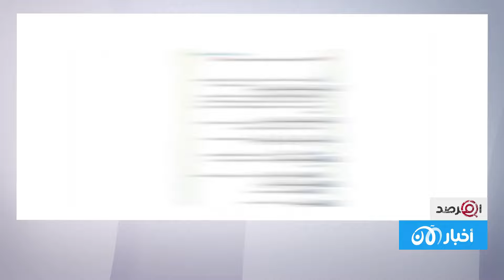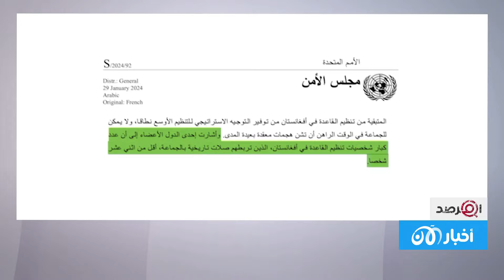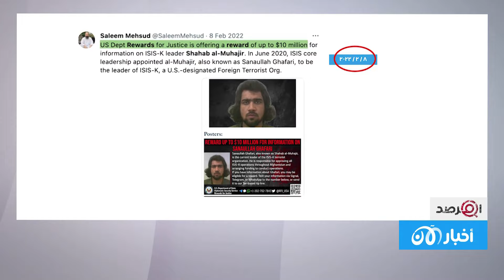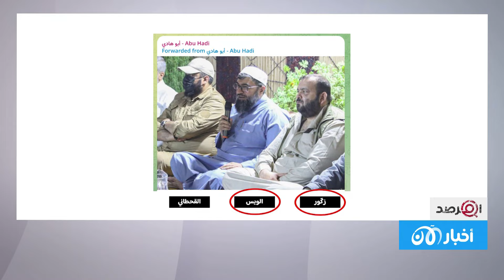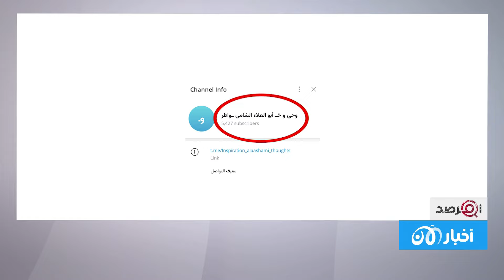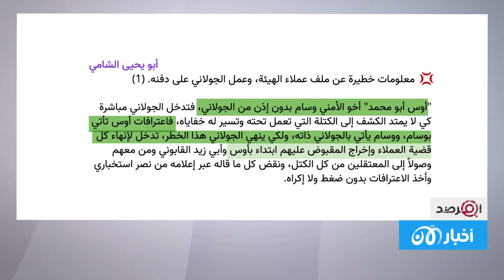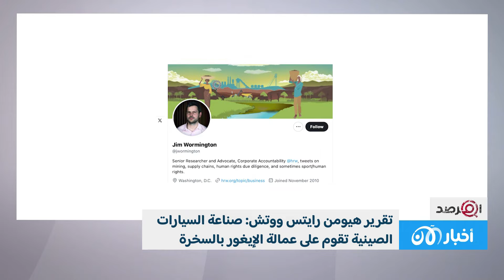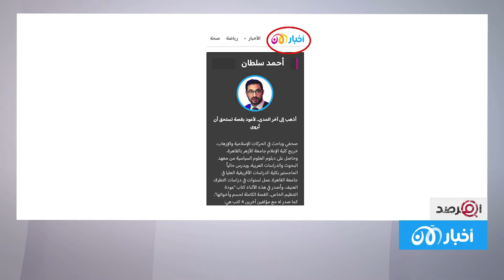المرصد 230 | المجتمع الدولي لا يزال متوجساً من علاقة طــ ـالبـ ـان بالقـ ـ ـاعدة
المرصد | الخميس 08 فبراير 2024 - المجتمع الدولي لا يزال متوجساً من علاقة طــ ـالبـ ـان بالقـ ـ ـاعدة
أهلاً بكم إلى حلقة هذا الأسبوع من المرصد نغطي فيها الفترة من ٢٩ يناير إلى ٤ فبراير ٢٠٢٤.
عناوين هذه الحلقة:
- المجتمع الدولي لا يزال متوجساً من علاقة طالبان بـ القاعدة.
- ما الذي ”قلب“ ملف العمالة في هتش رأساً على عقب؟ المعارضون يشيرون إلى وسام الشرع.
- ”أن تقود مغمض العينين“ تقرير أممي يبحث في العلاقة بين صناعة السيارات ومظلمة الإيغور في الصين.
- ضيف الحلقة: أحمد سلطان، الخبير في الجـ ـماعات الجـ ـهـ ـادية والمتـ ـطـ ـرفة؛ الباحث في كلية الدراسات الافريقية العليا جامعة القاهرة. يكتب في مواقع متخصصة مثل أخبار الآن، وتريندز، وإضاءات. يحدثنا عن جغرافية الإرهــ ـاب؛ القـ ـاعـ ـدة و إيران و سيف_العدل، وكيف تنذر الحـ ـرب في غـ ـزة بموجة جهادية جديدة.
المرصد
المرصد.. هو برنامج أسبوعي يفنّد مزاعم المجموعات الجهادية من خلال قراءة تحليلية في أبرز ما يصدر عن هذه المجموعات. ويناقش قضايا الجماعات المتشددة مع مجموعة من الخبراء المخضرمين الذين لهم باع طويل في مسائل الإرهاب ومحاربة التشدد.
برنامج المرصد من تقديم: نهاد الجريري